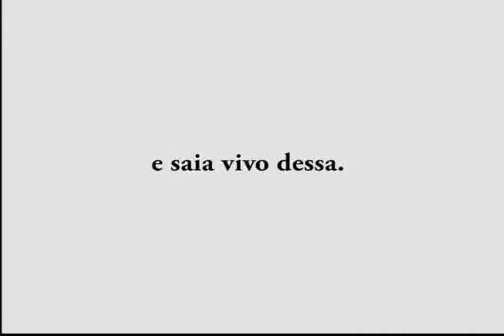Trânsito - Salve sua vida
Video Criação IV
Guilherme
Joao Gabriel
Patrick
Marcelo
Wolff